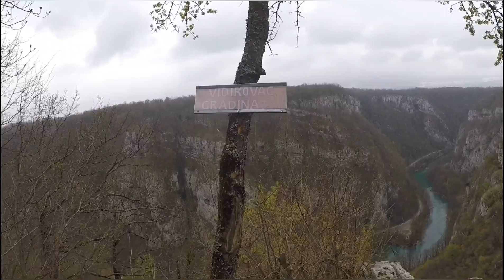Kanjon Grmuša - Vidikovac Gradina - Pećina Badžet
Posjeta kanjonu Grmuše, vidikovac Gradina i pećina Badžet.
Dobra avantura,hodali smo netaknutim dijelovima kanjona, kao i maje posjećenim. I dobro je da je tako jer nema dodira sa ljudima nema smeća.

Hvala Kenanu na pomoći oko snimanja

Gost: Kenan Mulalić.

Ako Vam se sviđa video, pretplatite se na kanal i podržite moj rad.